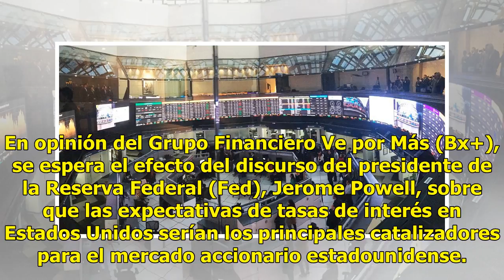Bolsa Mexicana de Valores inicia sesión a la baja - Televisa News